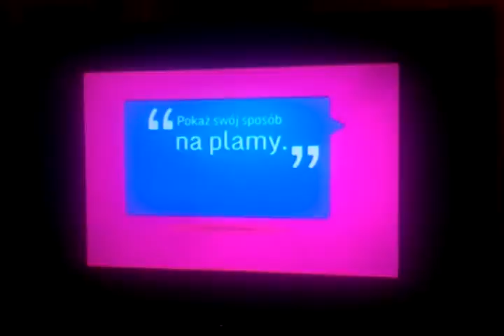Oglądam program o Vanishu - jest bardzo ciekawy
Bardzo ciekawy program w telewizji znalazłem - szkoda że taki krótki - ale czasami nawet po kilka razy leci między nudnymi filmami -  polecam aby się zrelaksować - początkowo myślałem że się wścieknę ale teraz jest mi już lepiej i oglądam je zrelaksowany